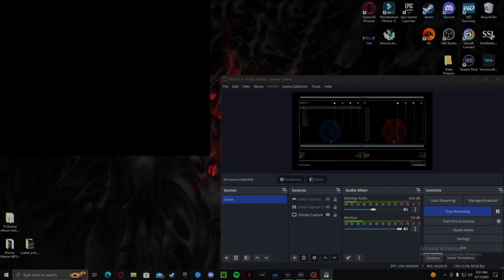Battle of Kashyyk | Star Wars Battlefront 2 Pt.2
Today we continue our adventure on the OG Star Wars Battlefront 2! Playing through the Battle of Kashyyk both in space and on land. Now sit back and enjoy the video!